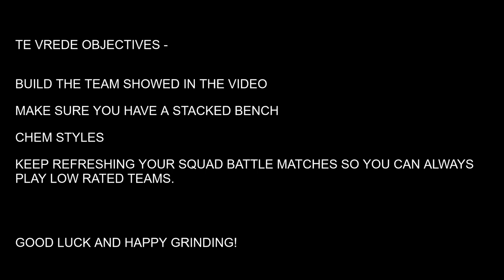HOW TO COMPLETE TE VREDE OBJECTIVES FAST! - 89 Rated TOTS Te Vrede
Yes lads! Today i look at the NEW TEAM OF THE SEASON (TOTS) Te Vrede Objectives. I go over how you can complete him and also a squad builder to help you out! Hope you all enjoy.

The 89 TOTS Te Vrede card design i used in the video and on the thumbnail is

Thumbnail template credits - @Armellica on twitter!

Team of the season Te Vrede Objectives -

SAUDI SCORING - Score using Saudi Pro League players in 3 separate Squad Battles matches on min. Professional difficulty (or Rivals)

WEAK FOOT WORK - Score 2 goals in 2 separate Squad Battles matches on min. World Class difficulty (or Rivals) using players with min. 4* Weak Foot

PRO LEAGUE LINEUP - Assist with a Cross in 3 separate Squad Battles matches on min. Professional difficulty (or Rivals) with at least 5 Saudi Pro League players in your starting squad

DAZZLING DUTCH - Score and Assist in 6 Squad Battles Wins on min. Professional difficulty (or Rivals) using Dutch players

TOTS Te Vrede Objectives FIFA 21
TOTS Te Vrede Player Review
89 Team of The Season Te Vrede
89 TOTS Te Vrede Player Review